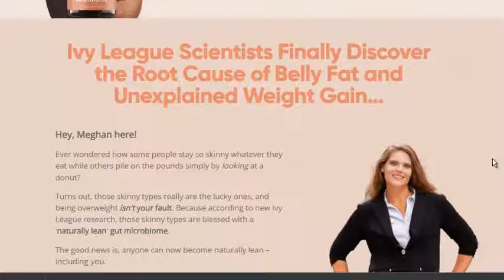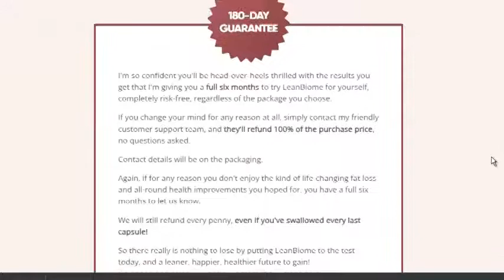Leanbiome - What You Need To Know About LeanBiome | Leanbiome Review - leanbiome reviews 2022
- LeanBiome Review - What is it?
LeanBiome is a great weight-loss supplement. It works by changing your gut microbiome to a lean microbiome in your body. Researchers have recently discovered that the cause of excessive weight gain is linked to the type of gut microbiome you have. Lean people have a gut microbiome with lean bacteria, and overweight people have fat bacteria.

- LeanBiome Supplement - Does it really work?
Yes, it works. The formula was created after many studies and laboratory tests. It is totally safe, free of any chemical or artificial substances. It has no gluten, lactose, sugar and causes no side effects. You must use it the right way, just like I taught you in the video.

- LeanBiome - Where to buy?
You should buy only on the official site, because this Suplement is not sold on any other site. I left the official site link in the video description and also in the first comment. You can access this link with complete confidence.
The use of LeanBiome is not limited to people who are looking to lose weight. It can also be used by people who are trying to gain weight or those who are looking for a way to maintain their current weight.

LeanBiome is an innovative and revolutionary new product that has been designed specifically for those who want to achieve their desired weight and body shape without the need for restrictive dieting or exercise.

LeanBiome is a natural supplement that contains all-natural ingredients, which have been proven safe and effective in clinical trials and studies around the world.

- What are the Benefits of Taking LeanBiome?
The benefits of taking LeanBiome are many. One of the main benefits is that it can help you lose weight. The other benefit is that it can help you to feel more energetic.

Every person who takes LeanBiome will experience these two benefits, but they will also experience other benefits depending on their own body and health.

IS Lean For Good Supplement Right For You?
Hey guys, are you sunk in despair remembering extra swamps in your body? Do you struggle with extra belly fat? Well, you are not alone here. Over 40% of women face obesity throughout the globe, and everyone is looking for a solution. My LeanBiome review is a little effort that might help you.

LeanBiome Benefits?
✔️ It’s all-natural and safe
✔️ It has no adverse side effects
✔️ The ingredients are purely natural, sourced from nature’s extract
✔️ It facilitates faster weight loss
✔️ It’s easy to use—takes only two seconds
✔️ It includes lean bacteria strains